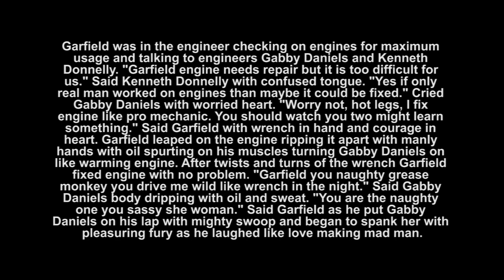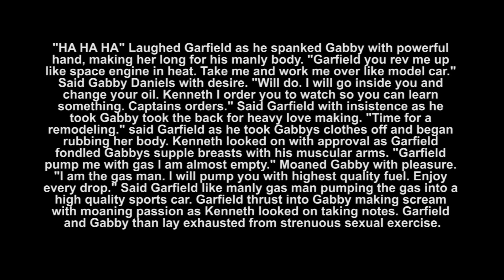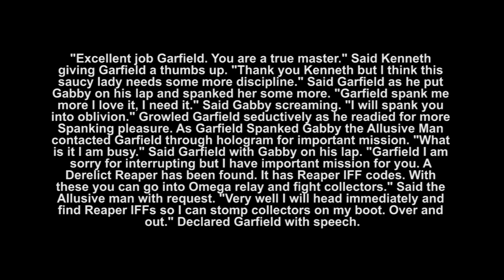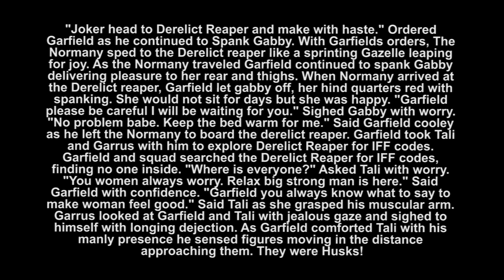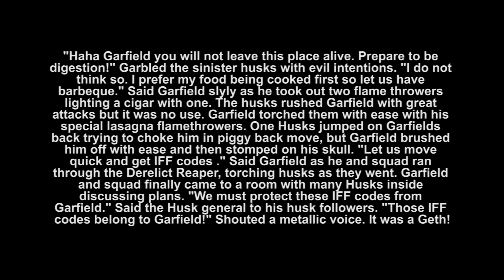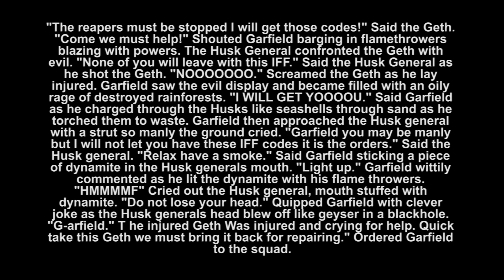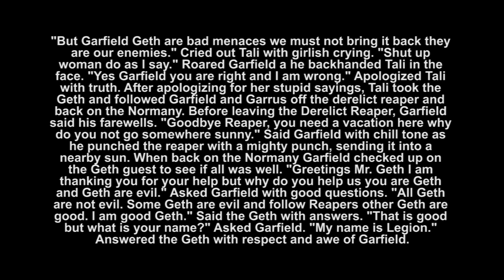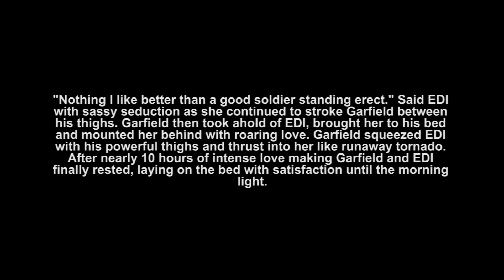Garfield Effect: Galaxy Adventure Chapter 10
Garfield fucks an oily mechanic and punches a Reaper